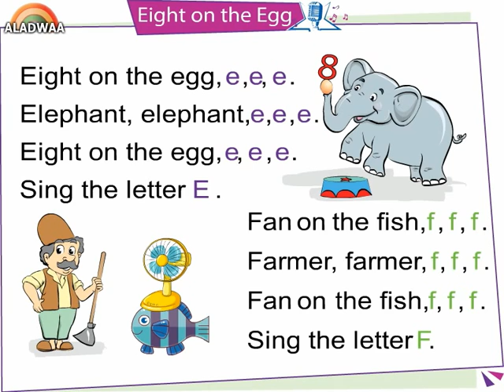Unit 3 " My family " - lesson 4 "C" - primary 1 - 1st Term